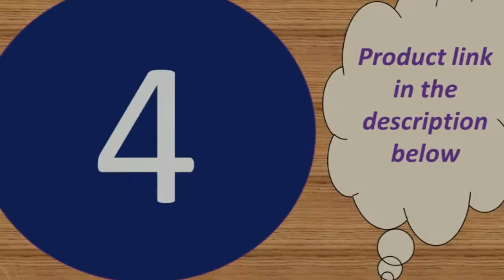Top 5 bluetooth smart watch 2019 Under 50$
Today i will show You-  Top 5 bluetooth smart watch  2019  Under 50$

1--Smart Band Heart Rate Monitor PPG ECG Smart Bracelet

2-- Heart Rate Monitor Fitness Activity Tracker smart watch

MORVIDEO

Description:
Main control chip: nRF52832

Display: TFT0.96 Color screen(160*80)

Memory: 256K+16M

Motor: Super low power consumption code (imported from Japan)

Heart rate chip: HRS3300

APP language: English, French, German, Italian, Japanese, Korean, Malay, Portuguese, Russian, simplified Chinese, Spanish, traditional Chinese